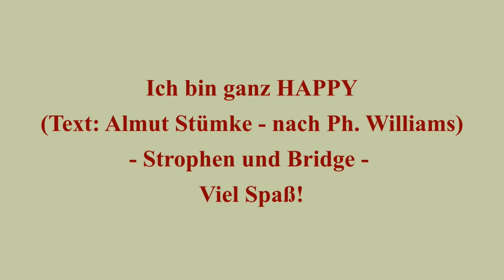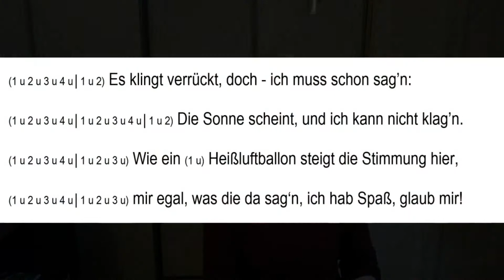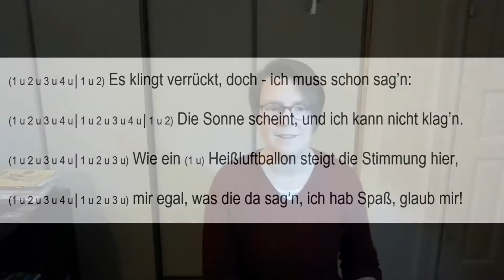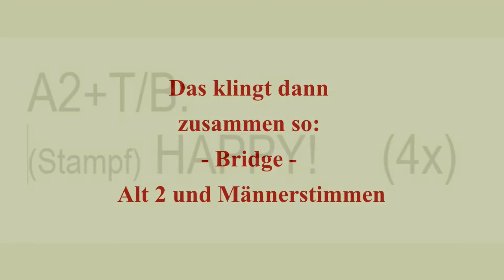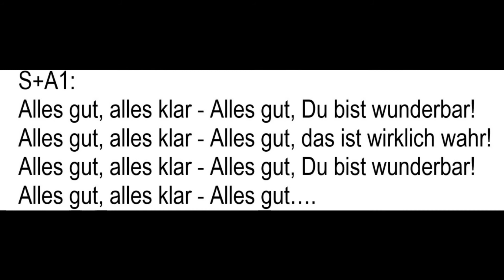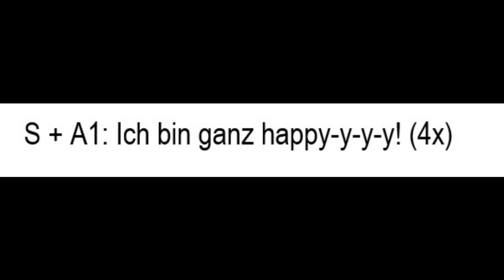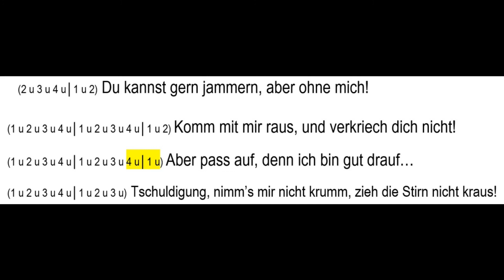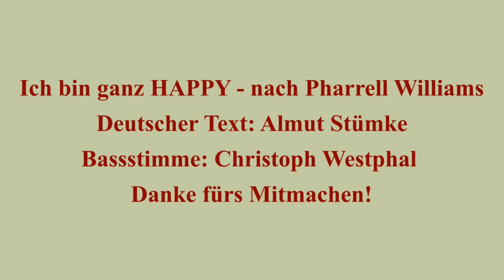älter & besser - Almut - Übevideo "Happy" - Strophen und Bridge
Viel Spaß beim Üben und Mitsingen!